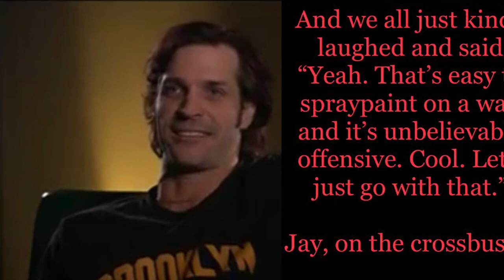Positive Aspects (A Tribute to Jay Bentley)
Most all of us are in perfect agreement:

Jay Bentley is, & always has been, the ❤️

Thanks for 42+ years of memories Jay!